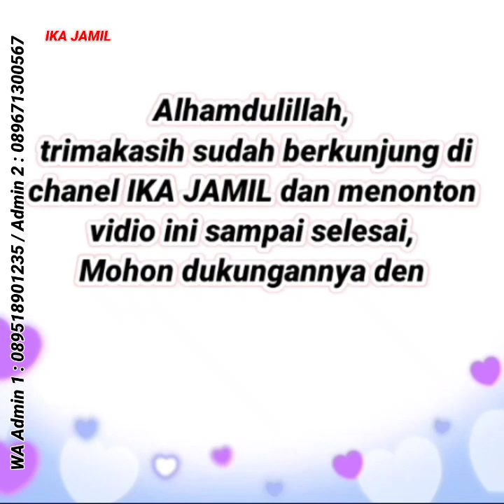Gamis terbaru cantik dipakai Model Sekarang, Baju Gamis Terbaru 2023